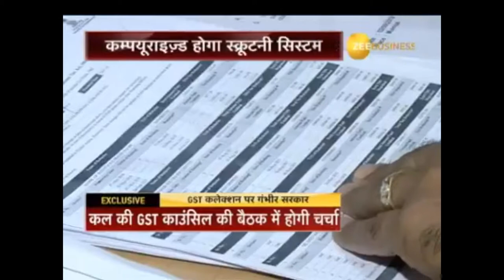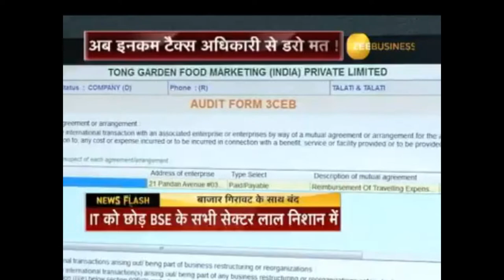Income Tax | Online Scrutiny is NOW Possible via e-Proceeding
Income Tax Scrutiny, Online Scrutiny, e-Proceeding, Online Scrutiny via e-Proceeding in Income Tax, How to process Scrutiny through e-Proceeding, What is e-Proceeding, Income Tax, Income Tax Return, Abnormalities in Income Tax Return, Limited / Partial Scrutiny, Complete Scrutiny...About : Technical eGuruji - YouTube Channel where you can expect the unexpected, it could be

1. Do It Yourself videos.
2. Viewers Demand videos.
3. Latest News & Updates
4. Viral Videos.
5. Reviews.
6 City tours videos & pictures
7 Anything and everything you can think
8.Technological videos